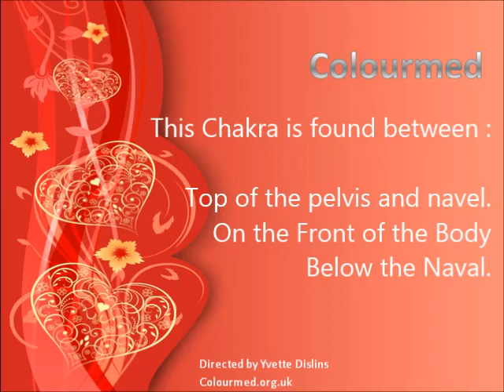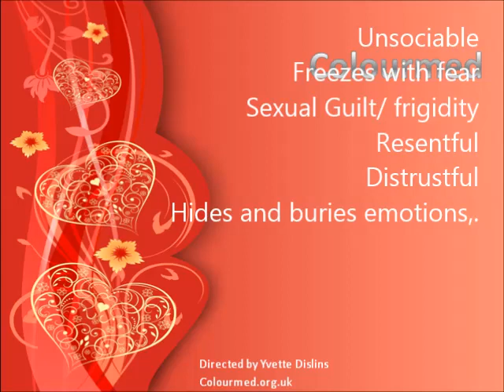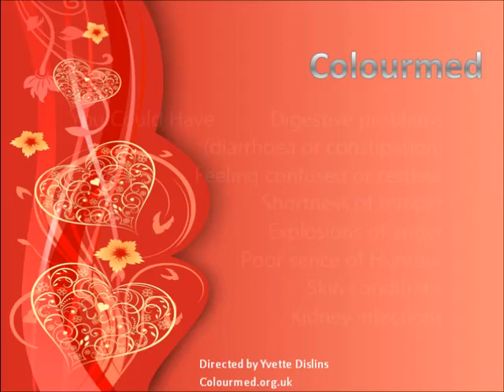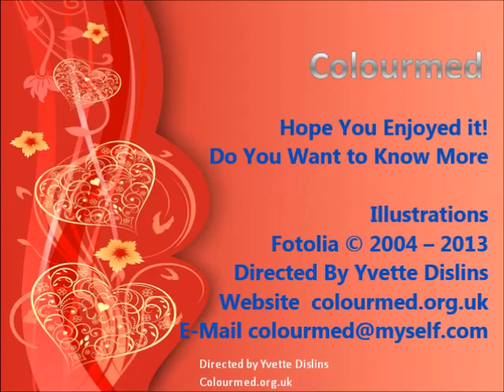Sacral/Orange movie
Explains your second chakra, the sacral/orange chakra. It tells you when you are balanced, unbalnced and over balanced. Then concludes with how to keep the sacral chakra balanced.